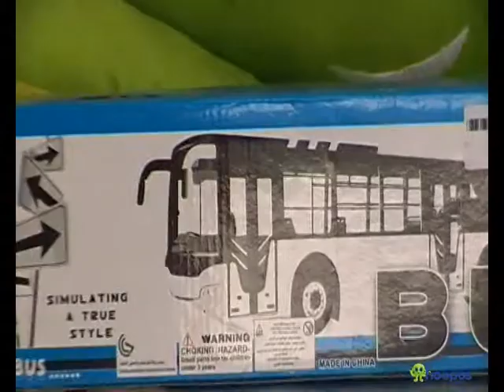ollington st collection bus